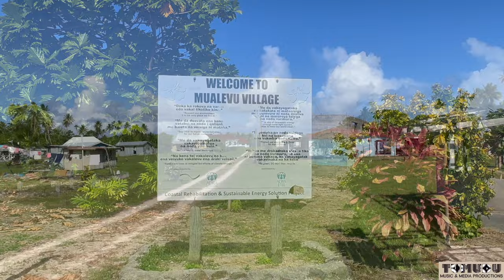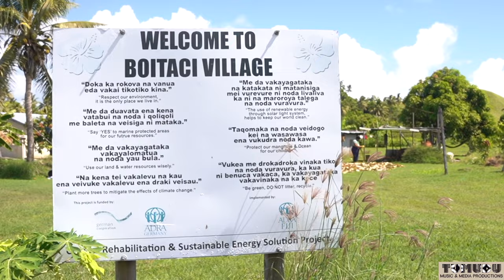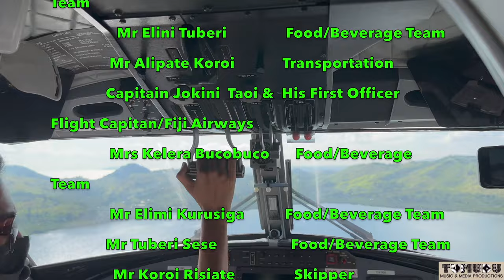"Vanuabalavu" Official Music Video By Bale Koroi & Tumudu ft Villiame Tuitoga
Hello Everyone

Here is the Vanuabalavu Official Music Video By Bale Koroi & Tumudu ft Villame Tuitoga.
This Music Video is dedicated to the lovely people of Vanuabalavu that reside in the beautiful archipelago and abroad.
Video Production: By the Tumudu Productions Team.
Mr Bale Koroi Bee M Koroi
Mr Tumudu Koroi
Ms Kesaia Lagilagi Seru Kesa Lagilagi
Ms Fane Koroi FA NE
Mr Sekonaia Colati Tuwa Se
Mr Manueli Railoa Manueli Railoa
Mr Pauliasi Susutani Pauliasi Susutani
Mr Manueli Osborne Manueli Savou
Mr Naisa Koroi Naisa Koroi
Music arrangements By: Mr Manu Railoa of AOTEA Music Productions, Fiji Islands.
Vocal Arrangements By: Bale Koroi, Tumudu & Villame Tuitoga
Recorded: Tumudu Productions Studio, Brisbane, Australia.
On Behalf of Tumudu Music &Media Productions, we would like to thank you all for the love and support you have given through this beautiful Project into reality. Vinaka vaka Levu & we hope you all Enjoy❤️